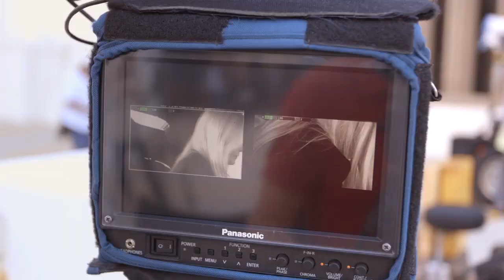Hugo Boss - Ma Vie Making of feat. Gwyneth Paltrow